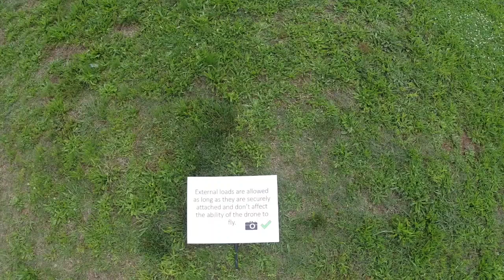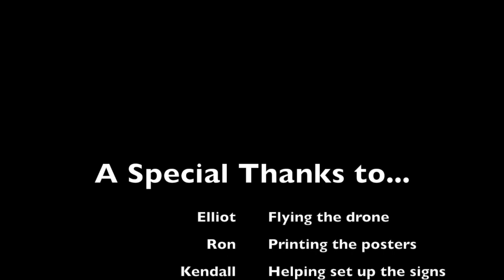Ryan's Capstone Project